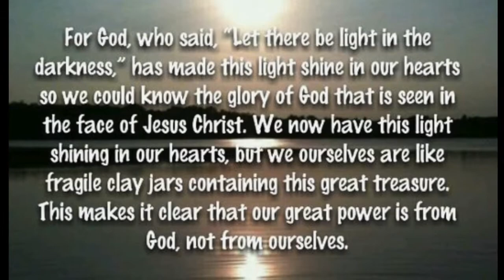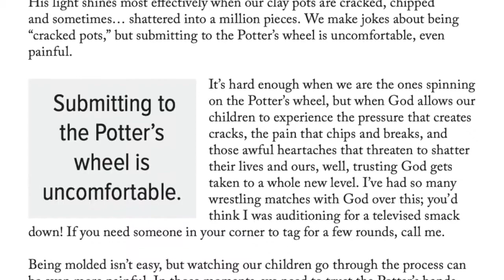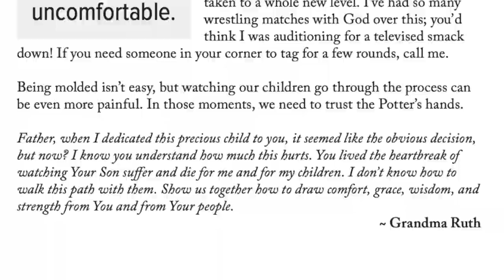1. Summit Christian Academy presents - Devoted Parent - Clay Pots I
Summit Christian Academy presents Devoted Parent - Devotions from Christian Teachers to Parents. "Clay Pots I," read by SCA Faculty member Mrs. Ruth Terry. "For God, who said, 'Let there by light in the darkness,' has made this light shine in our hearts so we could know the glory of God that is seen in the face of Jesus Christ. We now have this light shining in our hearts, but we ourselves are like fragile clay jars containing this great treasure." II Corinthians 4:6-7, NLT.